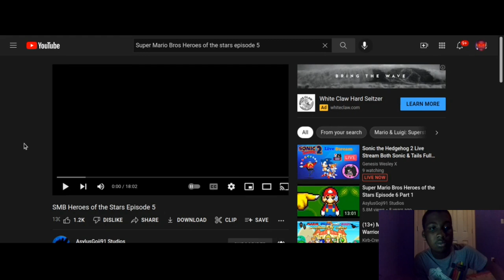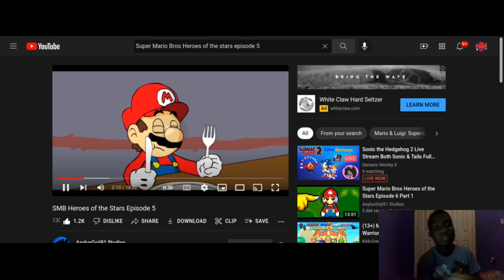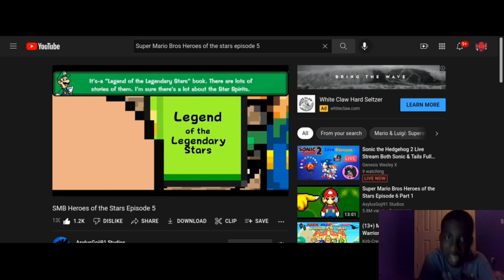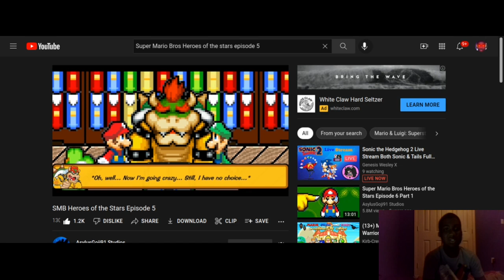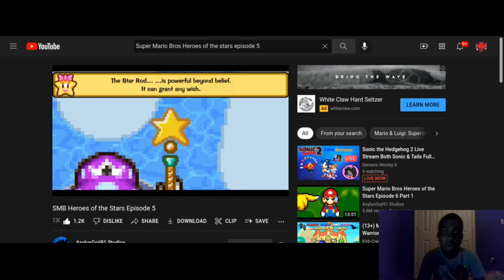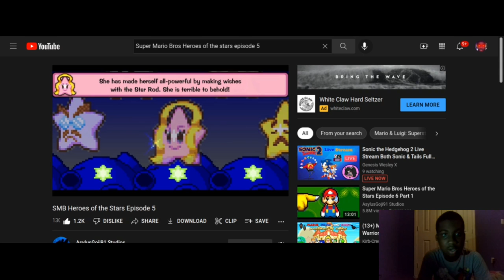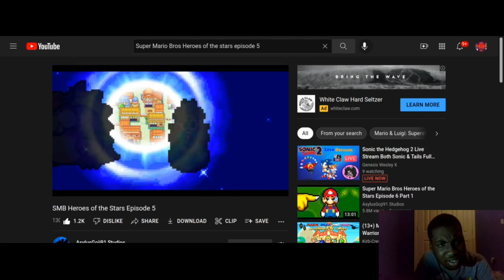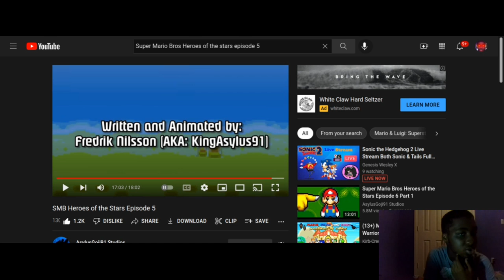The Stars and The Shroobs Super Mario Bros Heroes of The Stars Episode 5 Reaction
PS3:TaiSwift
Xbox 360: TaiSwift
PS4:SwiflyDone16

business=J2NY6CBL8VFZ6&no_recurring=0&currency_code=USD